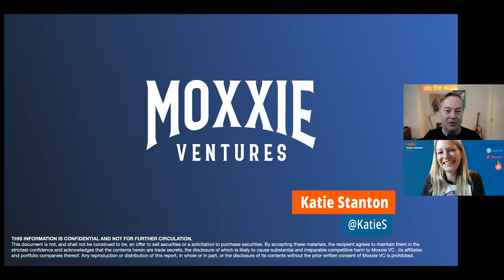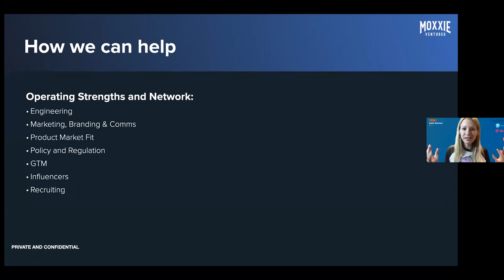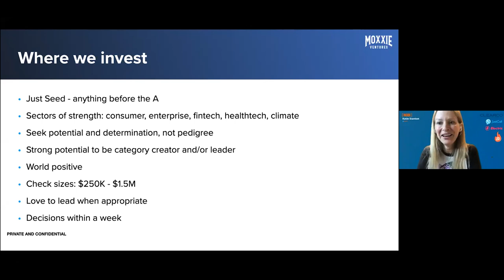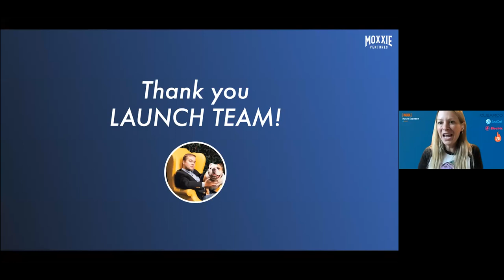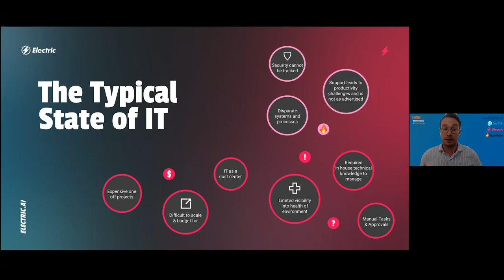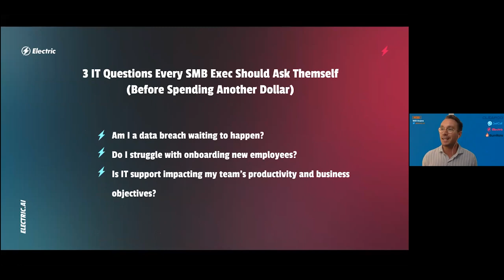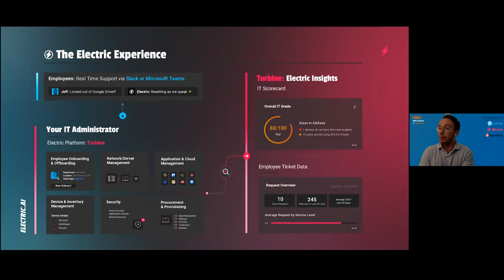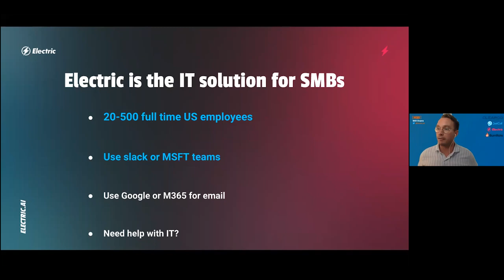Katie Stanton (Moxxie VC) Presents at the Meet Our Fund June '21 Cohort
Katie Stanton talks about her fund Moxxie VC at Meet Our Fund 2021, a live virtual event where the biggest investment funds pitch to you!

✨ Thank you to the Meet Our Fund June '21 Cohort sponsors Electric ClearCo BurnRate and JustCall

📚 CHAPTERS

00:00 - Intro
00:48 - Intro to Katie Stanton and Moxxie VC
3:38 - Experienced angel investors
4:33 - About our funds (Fund 1 & 2)
5:13 - Early breakouts for Moxxie Fund 1
6:29 - How can we help?
8:24 - Be your own cheerleaders (Jason dancing!)
8:40 - Examples of success (Clubhouse)
9:48 - Example of success (Daily)
10:35 - Example of investments (Bono, Modern Fertility, Connected)
12:01 - Where we invest, sectors, check sizes
14:46 - How to contact us
14:53 - Thank you to LAUNCH team
15:30 - QUESTIONS FROM THE AUDIENCE
15:46 - How do you make quick decisions on founders?
16:51 - Katie on meeting Bono
17:50 - What are your thoughts on GovTech?
18:27 - What are your thoughts on EdTech?
19:09 - How do you define product-market fit?
20:09 - How do you deal with crazy valuations?
25:33 - Jason on hitting product-market fit
26:16 - Have you made any AR/VR investments?
27:02 - Hot to get in touch
27:47 - A Note From Meet Our Fund sponsor, Electric
51:09 - Outro

🗣 FOLLOW THE PRESENTERS ON TWITTER

🚀 WHO IS INSIDE.COM?

Inside.com is where founders and executives find their competitive advantage.

We provide newsletters, events, and an online community to help you get your competitive advantage.

Free Membership includes a subscription to our newsletters and access to Inside events.

PRO Membership ($25/mo) includes premium event perks, access to our Slack community of 2,500+ elite executives and entrepreneurs, invitations to monthly AMAs from industry leaders, plus more.

🤝 WHAT IS MEET OUR FUND?

Meet Our Fund is a recurring event presented by Inside.com and Jason Calacanis

Join over 6,000 founders as they come together to meet with 25 venture funds, accelerators, incubators, and seed funds, to learn what they invest in, how they help founders, and what their value-add is.

Each firm presents its team, portfolio, investing thesis, and value-add for 20 minutes, before taking 10 minutes of Q&A from founders.

Looking for the next cohort? Visit Meet Our Fund online at MeetOurFund.com

SOCIAL